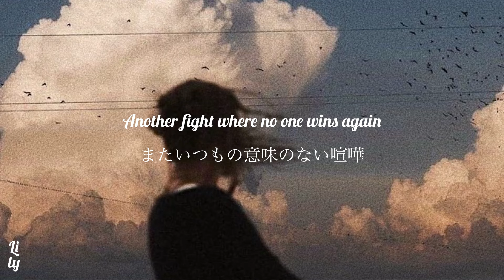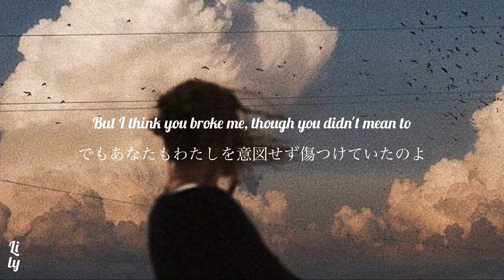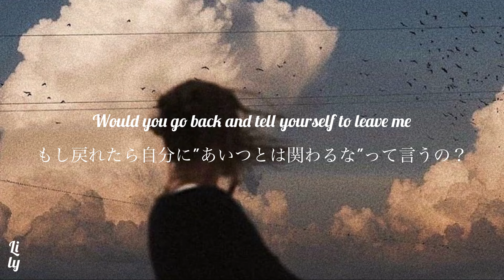〔和訳〕Are You Happy ? - SHY Martin